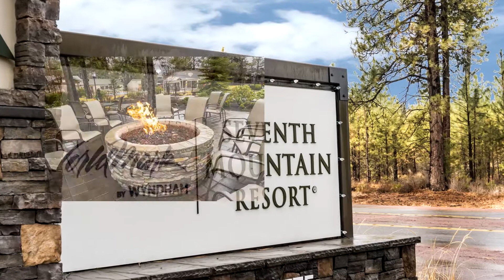2032 at the Inn of the Seventh Mountain